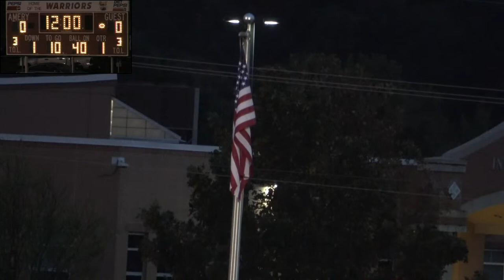B-W at Amery Football